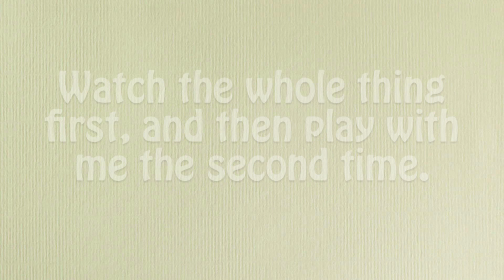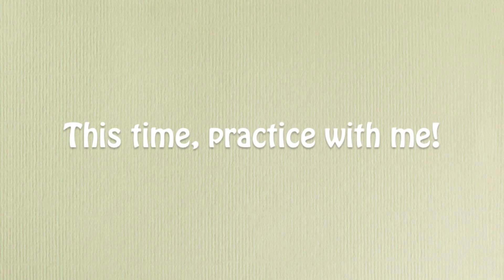Dance Monkey Box Drumming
Practice your rhythms while you drum along to Dance Monkey! All you need is a box and something to use as drumsticks.